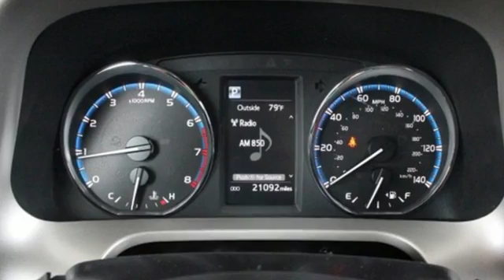Used 2016 Toyota RAV4 Spring TX, TX GW283442P - SOLD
Year: 2016
Make: Toyota
Model: RAV4
Trim: XLE
Engine: 4 Cyl. 2.5 L
Transmission: Automatic
Color: Silver
Mileage: 21091
Stock #: GW283442P
VIN: 2T3WFREV9GW283442
Scores 30 Highway MPG and 23 City MPG! This Toyota RAV4 boasts a Regular Unleaded I-4 2.5 L/152 engine powering this Automatic transmission. Wheels: 17 x 7.0J 5-Spoke Superchrome Alloy -inc: caps, Variable Intermittent Wipers, Urethane Gear Shift Knob.*This Toyota RAV4 Comes Equipped with These Options *Trunk/Hatch Auto-Latch, Trip Computer, Transmission: 6-Speed Automatic, Transmission w/Driver Selectable Mode, Sequential Shift Control and Oil Cooler, Towing w/Trailer Sway Control, Tires: P225/65R17H AS, Tailgate/Rear Door Lock Included w/Power Door Locks, Strut Front Suspension w/Coil Springs, Steel Spare Wheel, Split-Bench Front Facing Rear Seat.*Limited Lifetime Engine Warranty *Any Asian import vehicles with less the 100,000 miles on the odometer at point of sale and have been through service, or are 7 years old or newer qualify for a limited lifetime engine warranty.*Visit Us Today *You've earned this- stop by Fred Haas Toyota World located at 20400 Interstate 45, Spring, TX 77373 to make this car yours today! No haggle, no hassle.

Address:
20400 Interstate 45 North